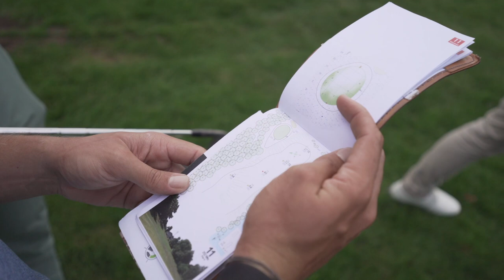VLOG - Notre premier PRO-AM / Ca tape fort! pt1/2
On se retrouve pour notre Premier PRO-AM, qu'on a eu la chance de faire avec Augustin Hole, joueur professionnel sur l'Alps Tour depuis début 2020

Mais aussi Adrien, avec qui on travaille sur plusieurs projets et qui représente Golf Planet Events:

La formule de jeu: SCHAMBLE
4 départs. les 3 amateurs choisissent la meilleure balle pour ensuite finir le trou individuellement.
Le Pro doit finir sa balle.
Le meilleur score est retenu!

Où se trouve ce golf?
Grange aux Ormes - METZ

Au niveau du jeu, ça a été plutôt pas mal, avec une bonne complémentarité entre les joueurs.

On vous laisse visionner ça
A très vite dans l'espace commentaire

Tom & Luc